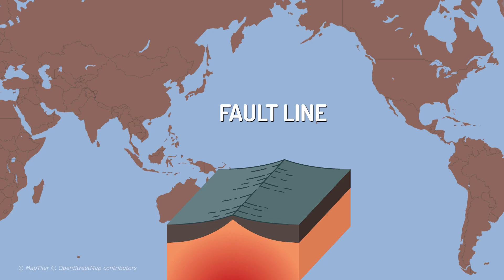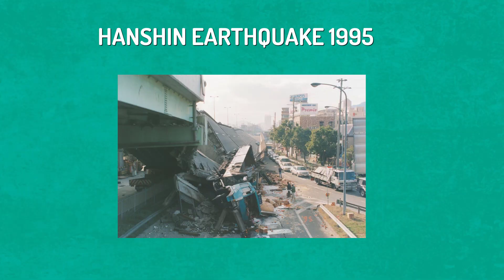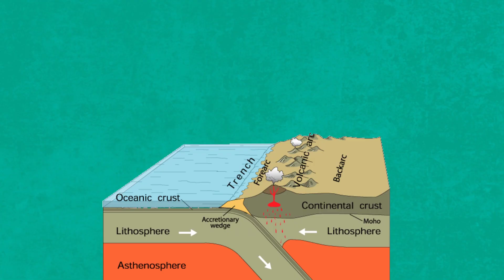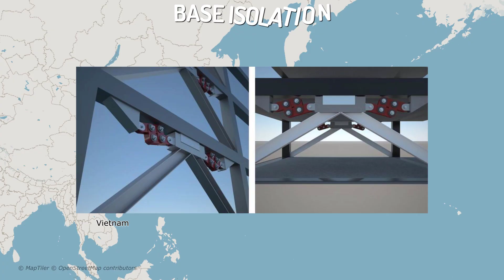Why does Japan have so many Earthquakes?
Japan is well known for its frequent earthquakes, which can be extremely powerful and devastating. The country is situated on the Pacific Ring of Fire, an area with high volcanic and seismic activity, and sits at the intersection of several tectonic plates, making it particularly prone to earthquakes. In this YouTube video, we will explore the reasons behind Japan's frequent earthquakes and how the country has adapted to them.

One of the main reasons Japan experiences so many earthquakes is that it sits on the Pacific Ring of Fire, a region characterized by high volcanic and seismic activity due to tectonic plates. In addition, Japan is located at the intersection of several of these plates, including the Eurasian, North American, and Pacific plates. This makes the country particularly vulnerable to earthquakes, which can occur when two or more plates shift against each other.

Another factor that contributes to Japan's frequent earthquakes is its geology. The country comprises several islands that are mostly mountainous and hilly, with many areas prone to landslides and rockfalls. These factors can trigger earthquakes and make them more severe.

Despite the threat of earthquakes, Japan has adapted and developed advanced earthquake-resistant technologies to minimize the impact of these natural disasters. Buildings in Japan are constructed to withstand strong earthquakes, with features such as shock absorbers, base isolation systems, and flexible foundations. The country has also developed an early warning system that can detect an earthquake before it strikes and send alerts to people in affected areas.

In this video, we will delve into the history of earthquakes in Japan, their causes, and their impact on the country. We will also explore how Japan has developed advanced technologies to mitigate the risks associated with earthquakes and the lessons that can be learned from their experience.